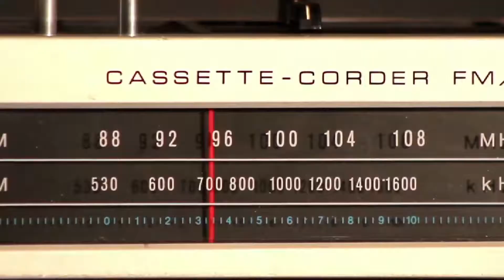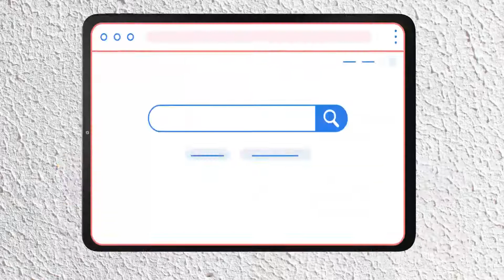November 1, 2021